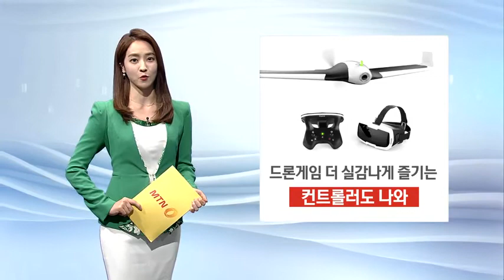[TV로 보는 카드뉴스] 게임형 드론 시장 열린다